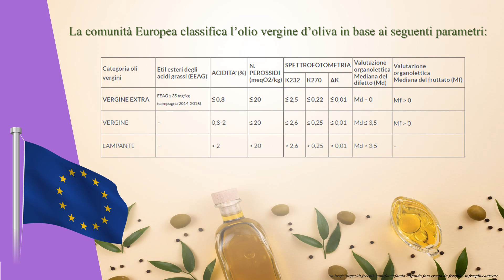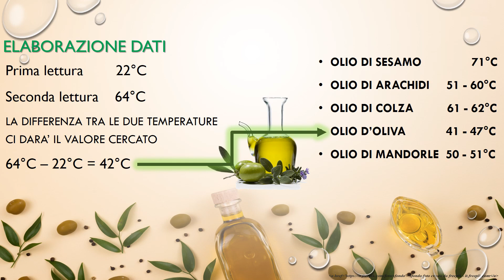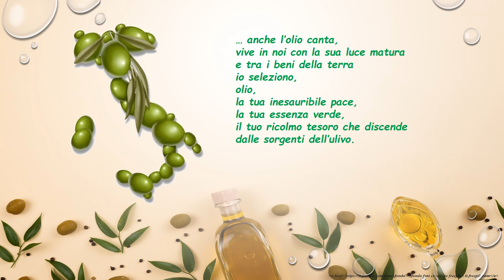Cinefrutta 2022 - 06S Il Principe della Dieta Mediterranea